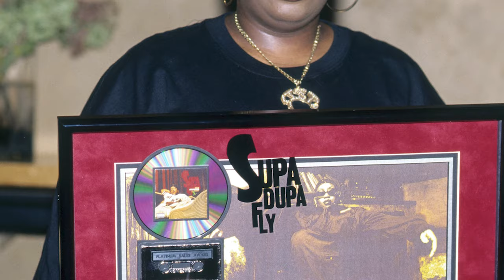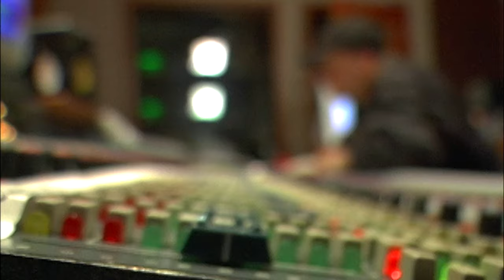Timbaland: The History Of Timbaland | Mini Documentary | Hip Hop Awards 23'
Dive into the legendary career of hip-hop producer extraordinaire, Timbaland! In this mini documentary, we explore the life and musical journey of the man behind the iconic beats that have shaped the rap and R&B scenes.